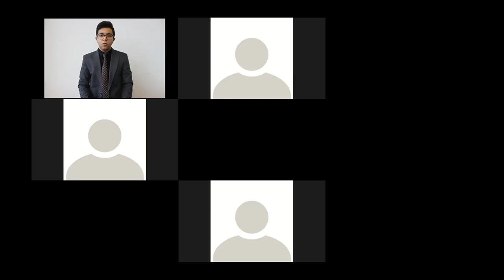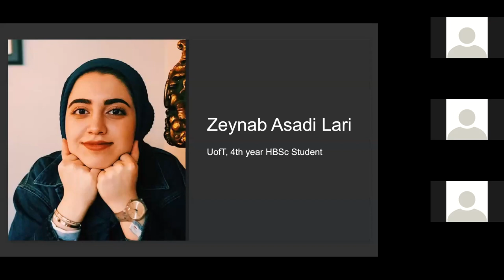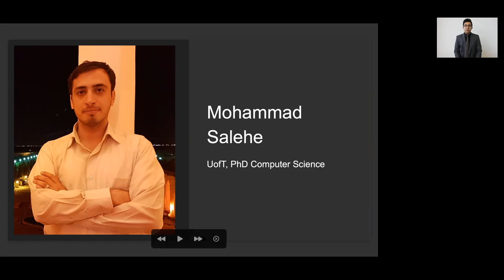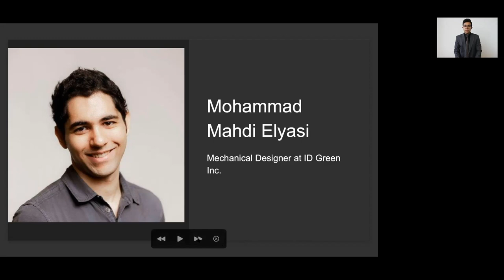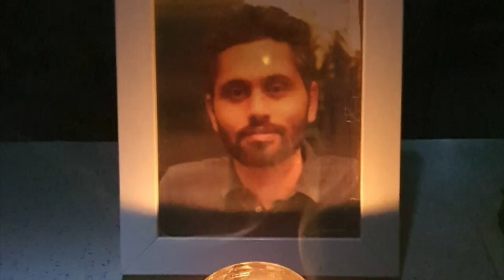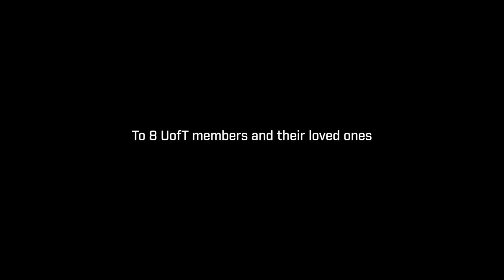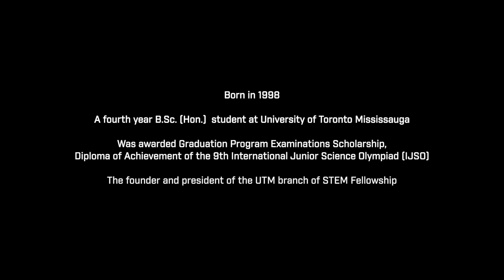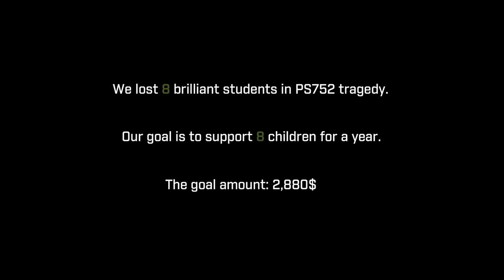Memorial for the UofT student victims of Flight PS752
University of Toronto alongside the Iranian Association at the University of Toronto (UTIRAN), UTSC Iranian Students’ Organization, and Bahar Charity has hosted a virtual memorial for the UofT student victims of flight PS752.

On the first anniversary of the downing of the flight PS752, the memorial gave us a chance to join together and to honour the lives of the eight UofT affiliates victims:
Mojtaba Abbasnezhad, Mohammad Asadi Lari, Zeynab Asadi Lari, Mohammad Amin Beiruti, Mohammad Mahdi Elyasi, Zahra Hassani Saadi, Mohammad Amin Jebelli, and Mohammad Salehe.

Their memories will always remain in our hearts.